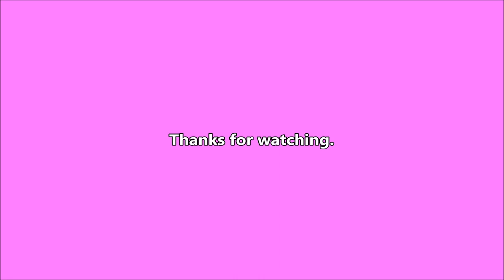Deer - 2024-04-09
Dream last night and deer today.

Writing

Audio